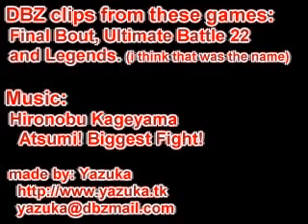Dragonball Z - The Biggest Fight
This was made around 2004.
And is the very first AMW I have done, it's not good but it works.